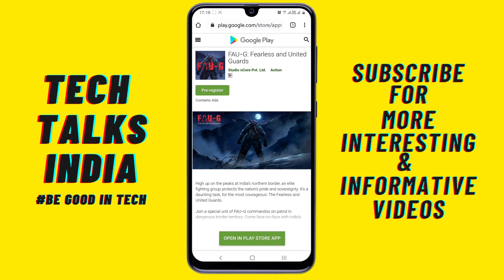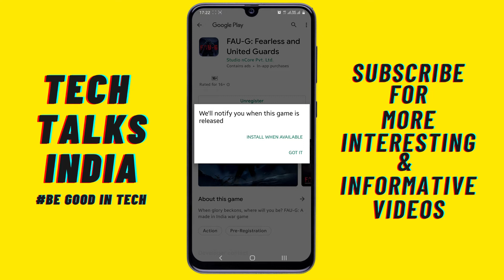FAUG Game Finally on Google Play Store | FAUG Google play Download link | FAUG Pre Registration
Hello Freinds, is video mein maine FAUG Game ke google play store pre registeraton ke bare men puri information ko share kiya hai aur sath men ye bhi bataya hai ki faug game ka pre registration kaise karte hain.

My Smartphone
My Mic
My Tripod
My Laptop
My Green Screen
My Headphones
My Earphones